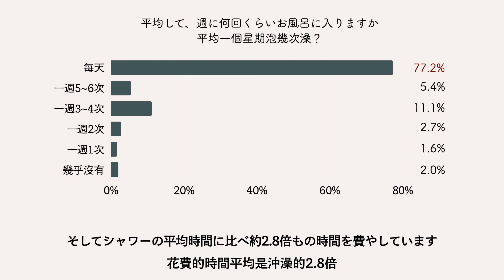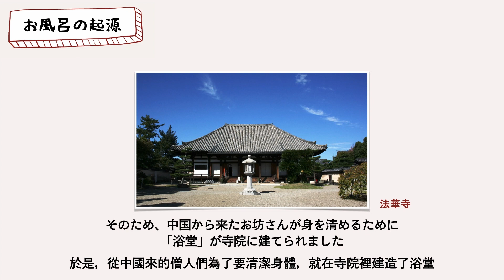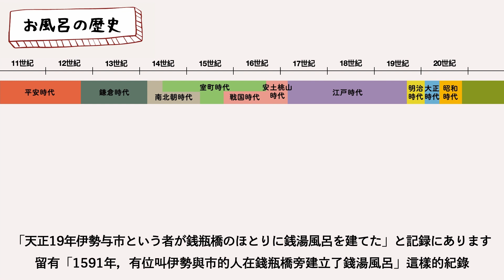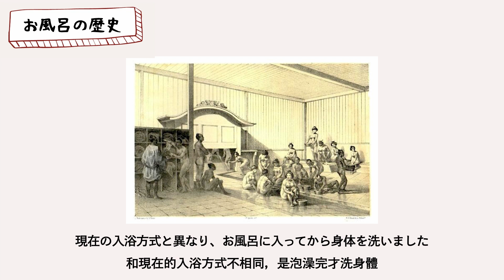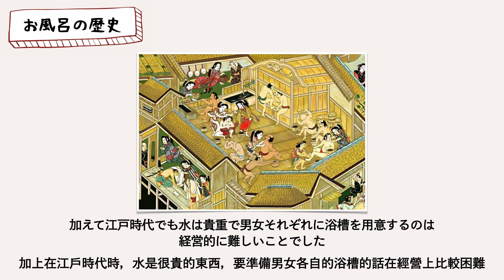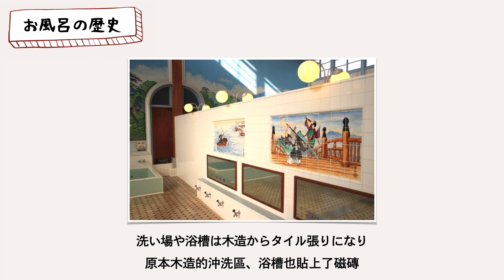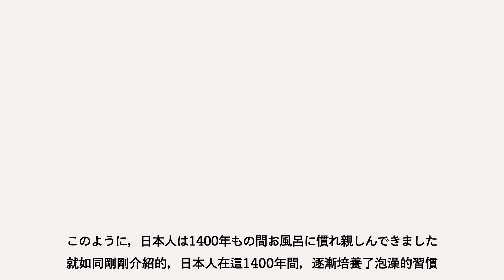【日本伝統文化】お風呂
這次的錄音狀況似乎沒有很好. 請多多見諒( ･᷄-･᷅ )